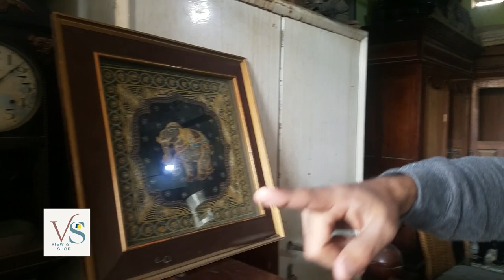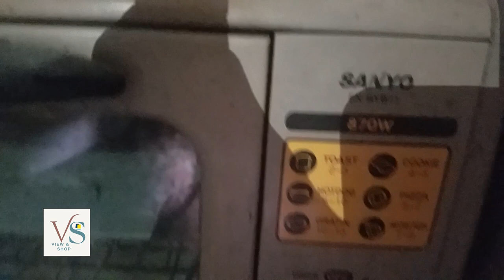Old unique antique items in Pakistan | antique items shop | vintage items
British Time Statue and
OLD Antique and unique Item In Karachi . All vintage item at cheapest rate